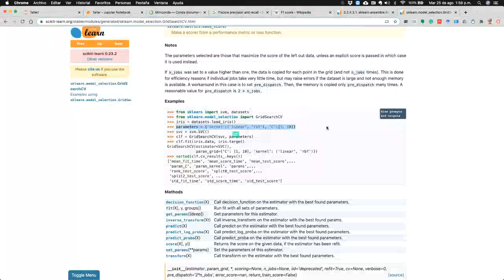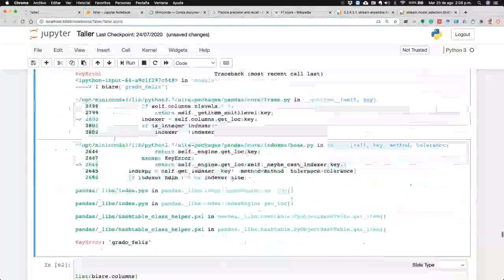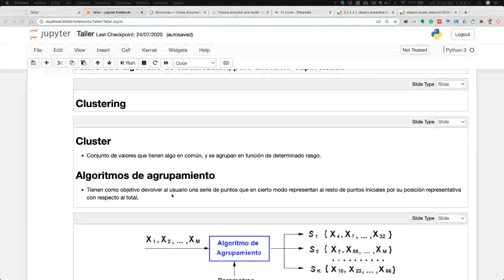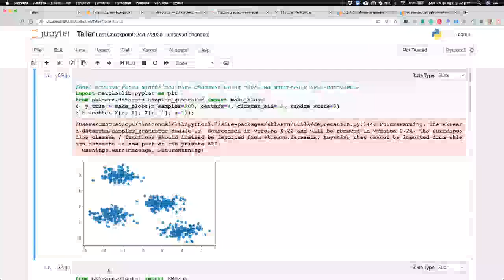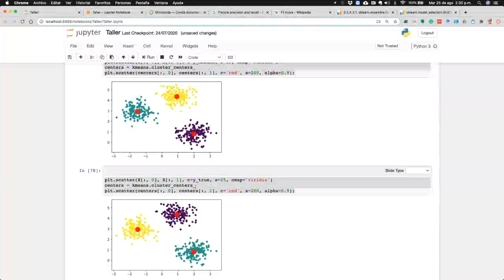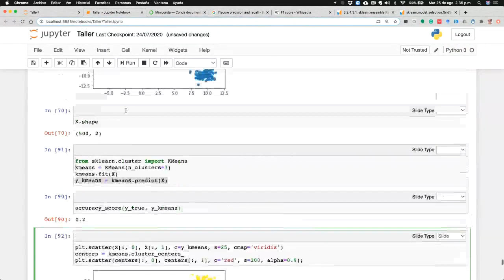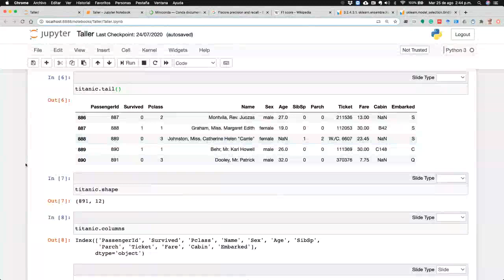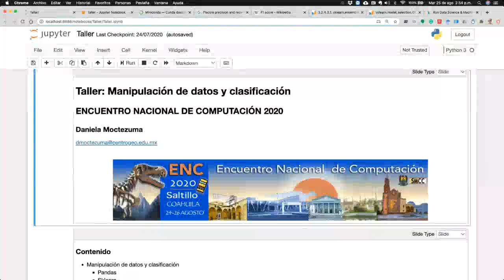ENC 2020: Tutorial 4 - Manipulación y clasificación automática de datos (parte 2)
Segunda parte del tutorial de Manipulación y clasificación automática de datos impartido el 25 de agosto de 2020 por la Dra. Daniela Moctezuma durante el Encuentro Nacional en Computación 2020.